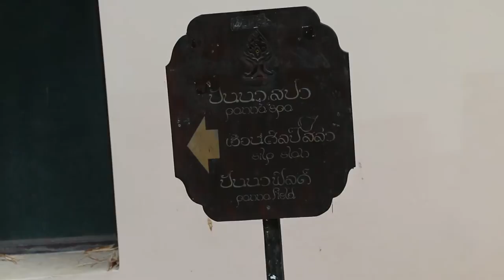Thailand Vlog 2016 | Chiang Mai, Bangkok & Phuket | Karen Bentwitch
Hey guys!! This is my first ever vlog I'm uploading to my channel. I went to Thailand in April and thought I'd share my experiences with you. I do switch from my Canon 70D to my iPhone so excuse the quality. Enjoy watching :) x

P.s Watch in HD!

karenbentwitch

Equpiment:
Camera: Canon 70D
Lense: 18-135mm
Editing Program: iMovie